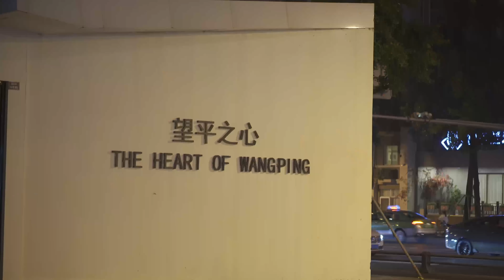夜幕下的望平街----成都|市街景 032 望平街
夜拍停不下来了。

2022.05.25